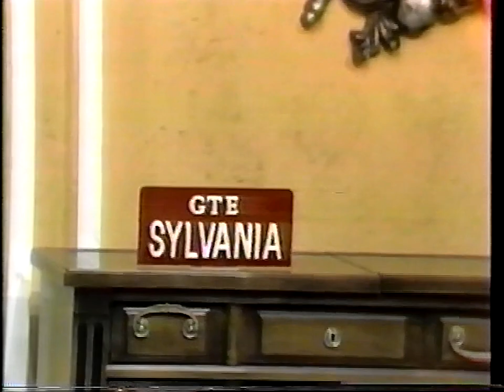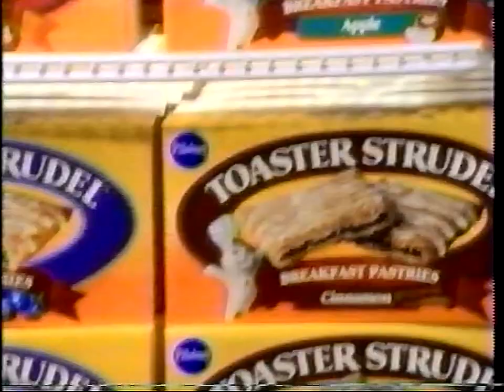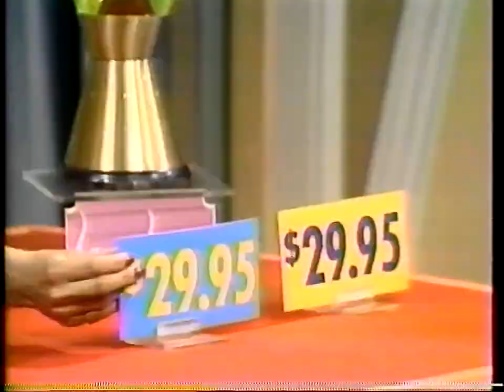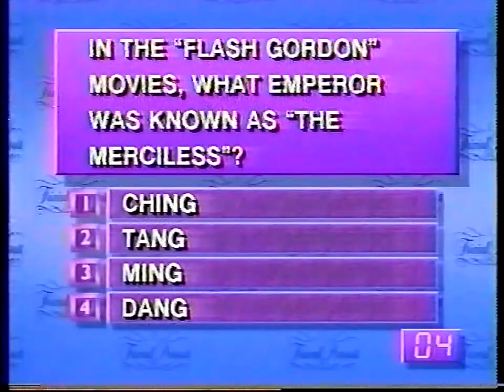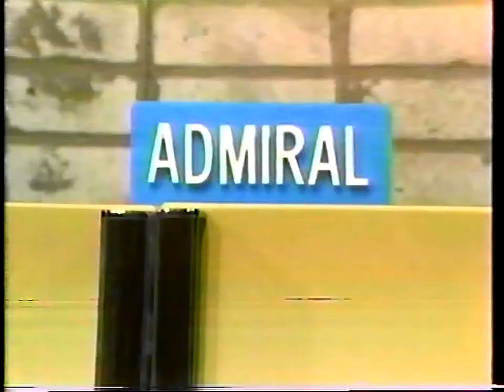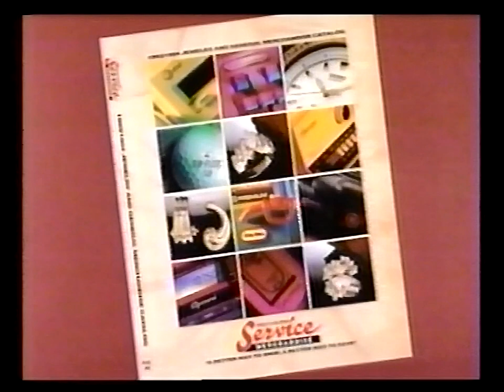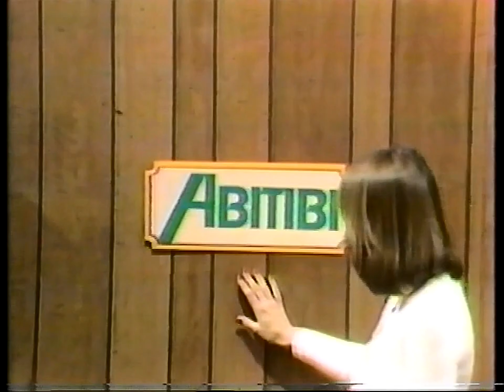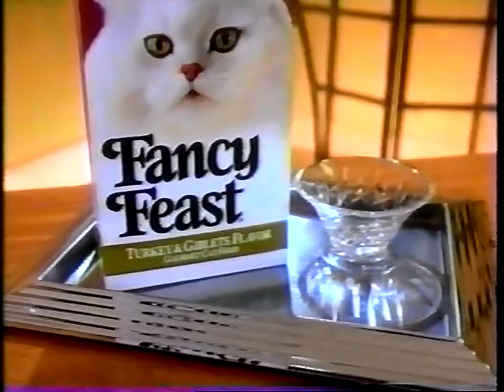Let's Make A Deal 1974 | Monty Hall | Pontiac Catalina | Fur Coat | Lima Peru Vacation | LMAD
1974 episode of Let's Make A Deal recorded from The Family Channel in 1994 featuring Carol Merrill, Jay Stewart, the music of Ivan Ditmars, and of course, Monty Hall.

From my VHS collection recorded via Armstrong Cable in Medina, Ohio. Whenever possible, the original commercials are left intact.